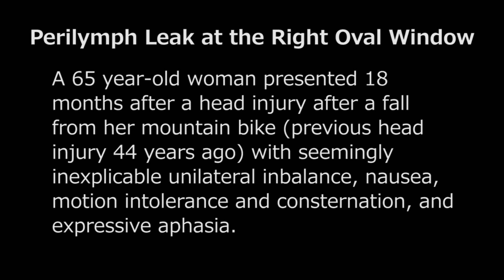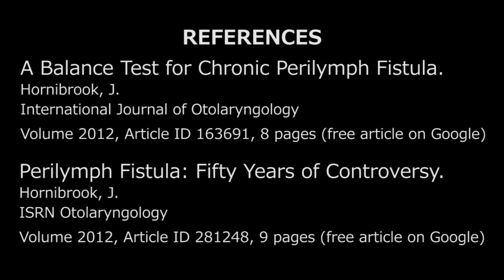The Balance Abnormality of Chronic Perilymph Fistula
Woman with a chronic post-traumatic perilymph leak in the right ear at the oval window.